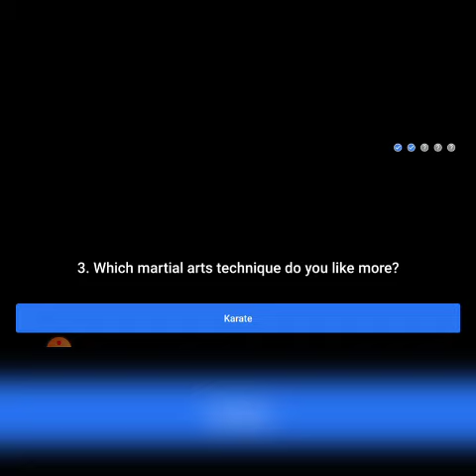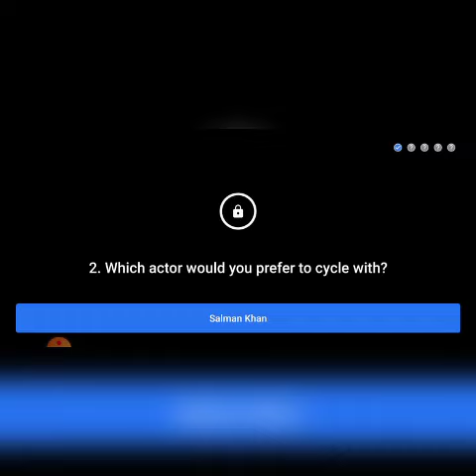Kya Bolti Public #1 August 2020